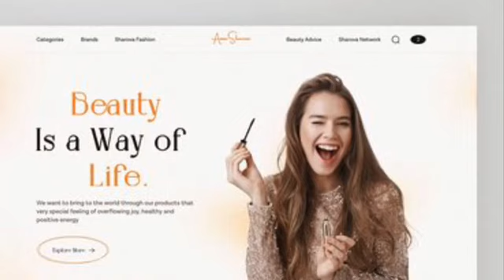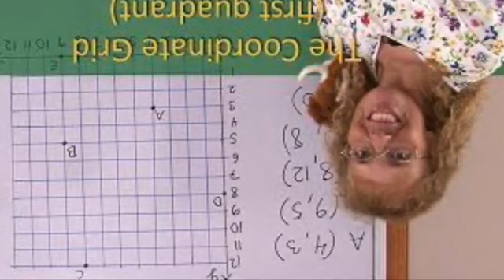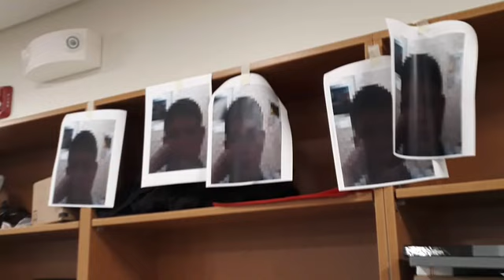people or things